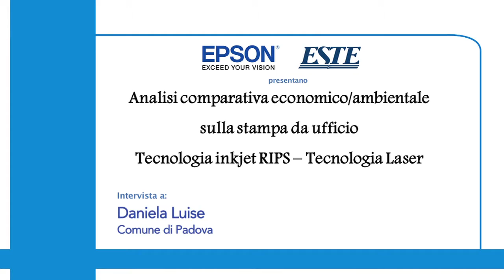Tavola Rotonda EPSON - Intervista a Daniela Luise - COMUNE DI PADOVA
Giovedì, 28 Maggio 2015 - MILANO

Tavola Rotonda - SPENDING REVIEW: TECNOLOGIE INNOVATIVE DI STAMPA ABILITANO LA RAZIONALIZZAZIONE DEI COSTI

Impatti economici, gestionali e ambientali derivanti dall’adozione di tecnologie Inkjet: da uno studio condotto presso il Comune di Padova, le evidenze dei risparmi ottenibili.
Analisi di un caso, replicabile in contesti pubblici e privati.